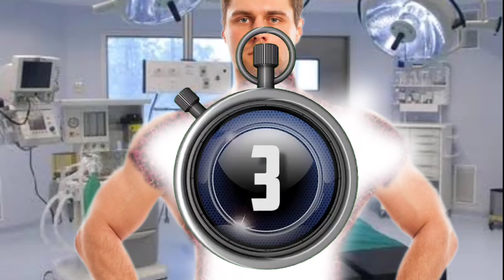Asmr treatment of cancer 🦀 and the 2d animation😨 asmr...,